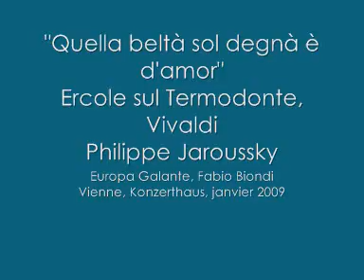Philippe Jaroussky, "Quella beltà sol degna è d'amor", Ercole sul Termodonte, vivaldi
Philippe Jarrousky as Alceste sings the aria "Quella beltà sol degna è d'amor" in act I of the opera Ercole sul Termondonte from Vivaldi.
Europa Galante, Fabio Biondi.
Vienna, Wiener Konzerthaus, January 25 2009.